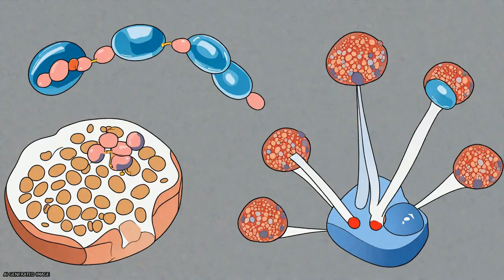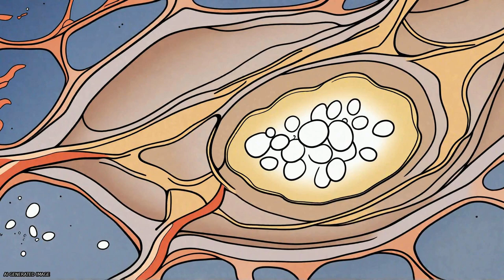Nrf2 impacts cellular bioenergetics by controlling substrate availability for mitocho... | RTCL.TV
### Keywords ###

### Article Attribution ###
Title: Nrf2 impacts cellular bioenergetics by controlling substrate availability for mitochondrial respiration
Authors: Kira M. Holmström, Liam Baird, Ying Zhang, Iain Hargreaves, Annapurna Chalasani, John M. Land, Lee Stanyer, Masayuki Yamamoto, Albena T. Dinkova-Kostova ,and Andrey Y. Abramov
Publisher: The Company of Biologists
DOI: 10.1242/bio.20134853

### Video Timestamps ###
0:00:00 - Summary
0:01:23 - Title
0:01:29 - Tail
0:01:33 - End